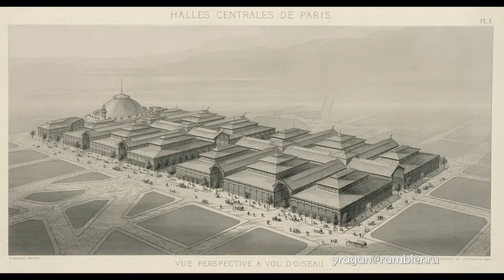Жан-Жак Аутуэйт Jean Jacques Outhwaite биография работы